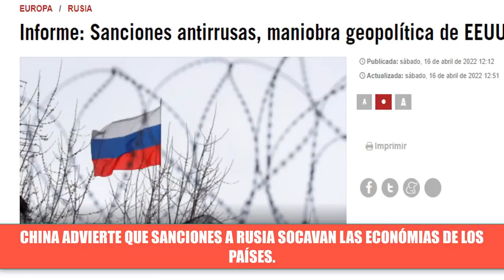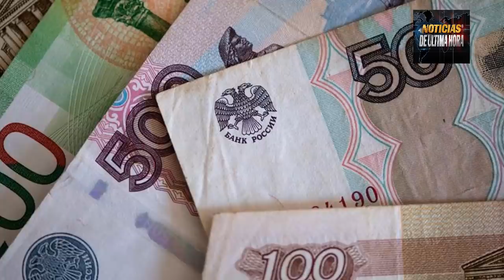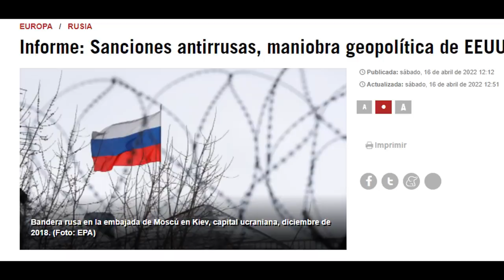Rusia amenaza EE UU OTAN Por ayuda militar Ucrania Putin pide abandonar monedas no fiables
Noticias Internacionales de hoy 16 de abril de 2022 noticias última hora China Usa Rusia ucrania.
En Noticias última hora Rusia amenaza a Estados Unidos y la OTAN por ayuda militar reciente que supera los 800 millones de dólares y advierte de consecuencias impredecibles.
Vladimir Putin presidente de Rusia dice que se debe de abandonar monedas poco confiables y expresa que Rusia asimila de manera positiva las sanciones impuestas por occidente.
China denuncias que las sanciones a RUSIA Socavan las economías mundiales según un artículo publicado por el diario chino the global times.
CIA advierte de un posible ataque nuclear de Rusia.
Noticias Rublo Dólar sanciones Tesoro Estados Unidos
Noticias Findlandia Rusia OTAN
Noticias internacionales hoy 16 de abril de 2022
Noticias serbia Noticias Hungria
Noticias Rusia ucrania hoy 16 de abril de 2022.
Noticias Iran
Noticias España hoy 16 de abril de 2022